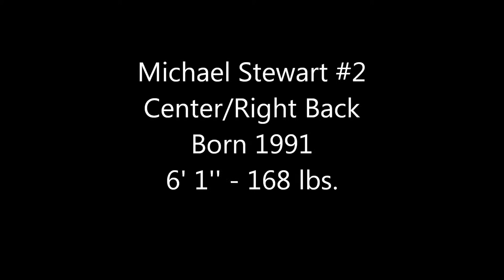One on One Defending and Tackles - Michael Stewart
Played Professional Soccer at Kitsap Pumas as well.

Songs:
Lose Yourself by Eminem